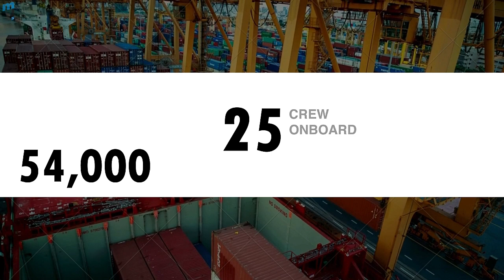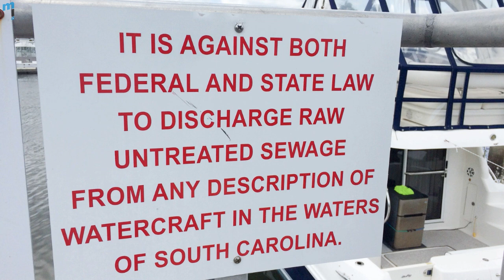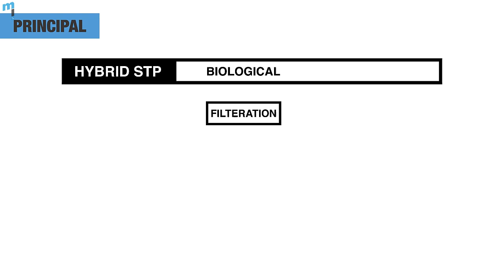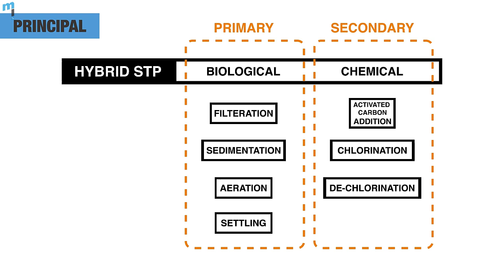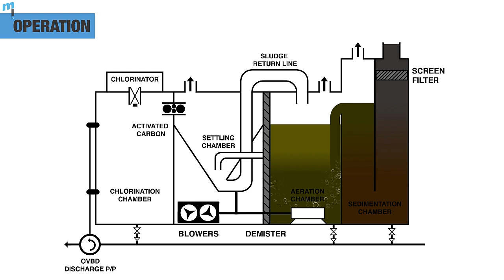Where Does Poop Go on a Cargo and Cruise Ship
Cruise ships are often described as floating cities and Cargo ships as floating factories.
The main purpose of any ship is to go from one port to another either carrying cargo or humans as cargo. When sailing on a ship as a crew or passenger, one question that might come to your mind is - Where does the poop go on a cruise or cargo ship when we flush a toilet?

When you flush the loo on the ship, the sewage does not directly go overboard. It is first treated on-board a treatment plant ensuring it will not harm the marine environment where it will be discharged.

Understand the basics of Sewage Treatment onboard ships with this video.